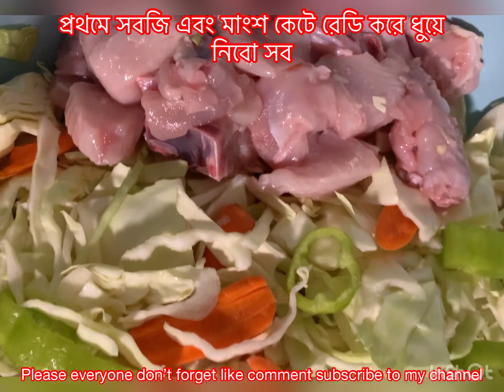বাঁদা কপি এবং মুরগির মাংশ দিয়ে মজাদার। সবজি রেছিপি